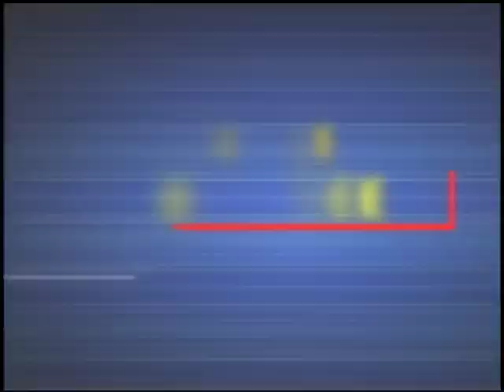Entrevista al Amanecer /Joel Fuenmayor, CEO de Coco Factory